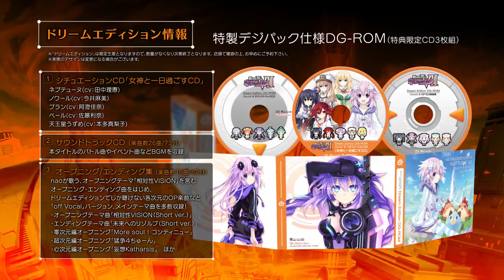Hyperdimension Neptunia Victory II Gameplay Trailer